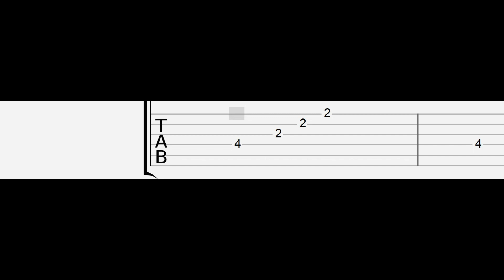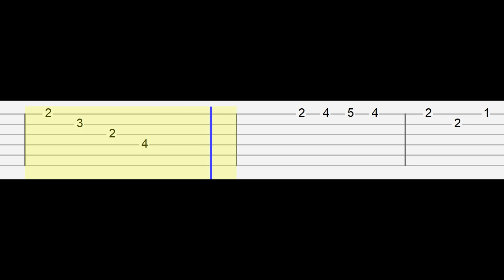Among Us - Hide n Seek Ranch (Easy Guitar Tabs Tutorial)